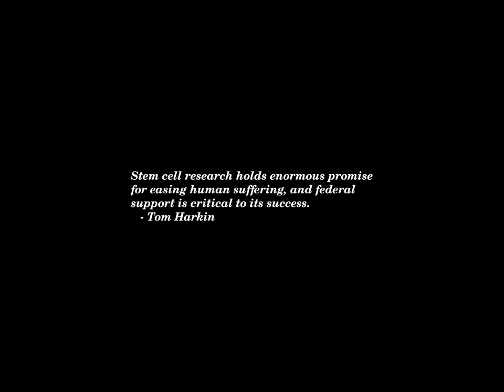Sunset Time-lapse: Friday, April 05, 2024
Today's headlines:

House Freedom Caucus lays out demands for considering Baltimore bridge funding

This year, colleges must choose between fast financial aid offers, or accurate ones

China behind fake accounts polling US voters on domestic political issues: Microsoft

Israel Says Combat Helicopter Strike Most Likely Killed a Hostage on Oct. 7

Slow Algarve: The Best Way To Enjoy Portugal’s Magical Southern Coast